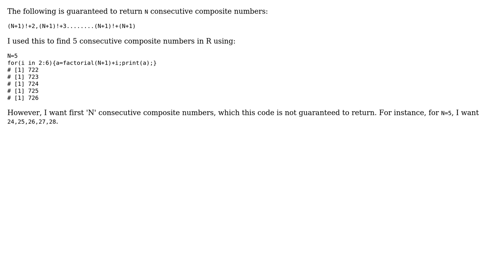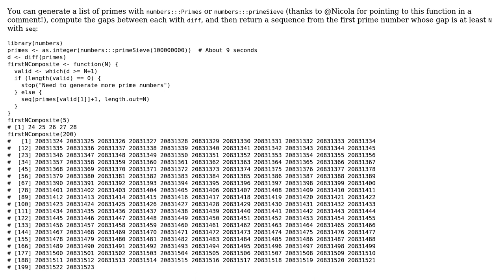Finding first N consecutive composite numbers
With thanks & praise to God, and with thanks to the many people who have made this project possible! You are responsible for your own actions.